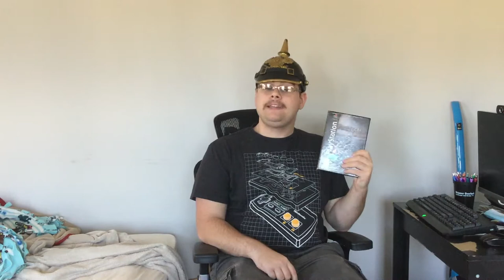Pickelhaube Gaming | EPISODE 11 "Destruction Derby" | PLAYSTATION 1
First retro review of the season.